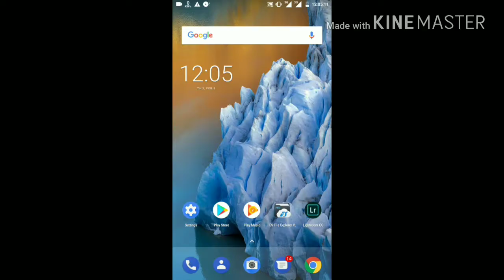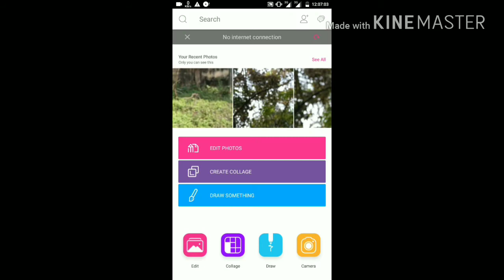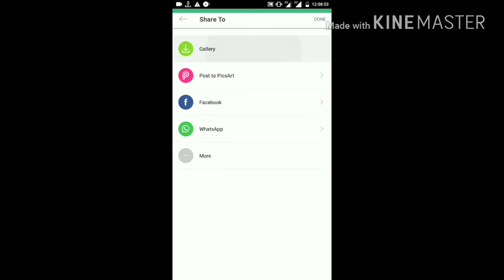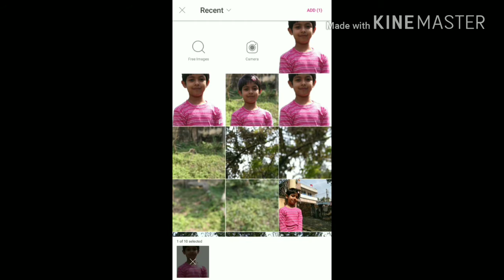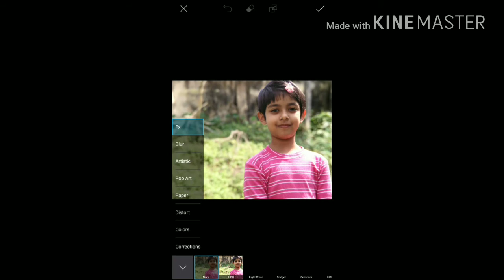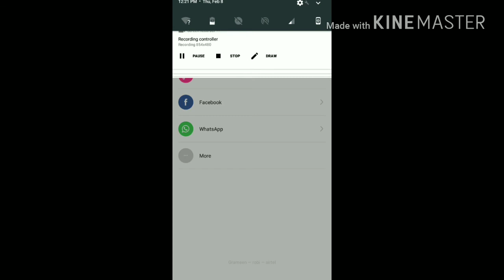get DSLR look on your photo pert 1 just 2 miinit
Hi Guys. 😉
 I am junayed.
Today I am Back With a new tutorial Welcome my new Video.
This video i am showing how to get "Get DSLR Look On PicsArt || Taukeer Editzl Many pepole are using Picsart.But they are do not know how to use this app. so i am showing picsart editing tutorial .i hope you are learn many. I hope I have brought a smile ☺

I hope you can learn many thing in this video...

How to Create a Awesome computer virus by using Android in only 2 minit 2018 tricks